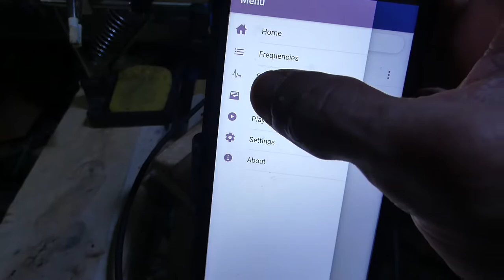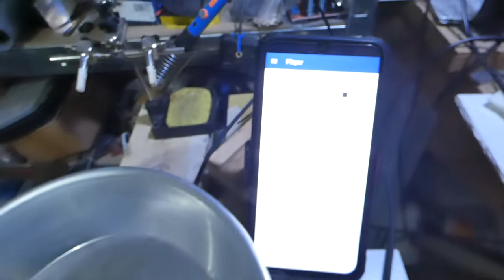Mini Panqueque Escalar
La Mini Panqueque Escalar, ahí se le puede meter la frecuencia que quiera, es un puntazo, lo más simple del mundo  jajajaja, con la aplicación Z-App se le puede meter la frecuencia con decimales, ademas trae tratamiento para cientos de enfermedades, dura dos minutos cada frecuencia, y luego esta el modo manual, que creas tu la lista de frecuancias, como 7,83Hz que es la frecuencias Schumann, que no veas como ayudan a quitar dolores y a poder dormir, que ya lo se de primera mano.